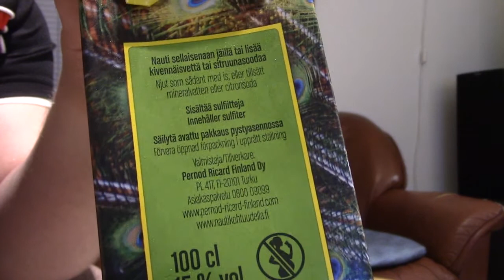Juomatesti: Aurora Lempeä Sitrus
Sitruksinen maustettu väkevä hedelmäviini 1 litran kartonkitölkissä. Valmistaja: Pernod Ricard Finland Oy. Sanoin toistuvasti nimen väärin, vaan haitanneeko tuo mitään... ;)